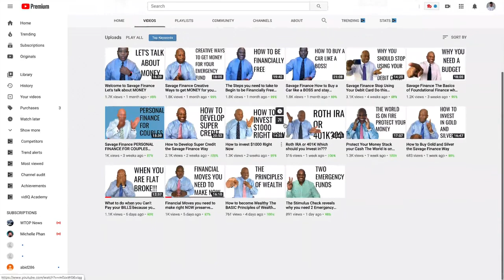How to ReBuild your LIFE after Financial Devastation Hope is REAL